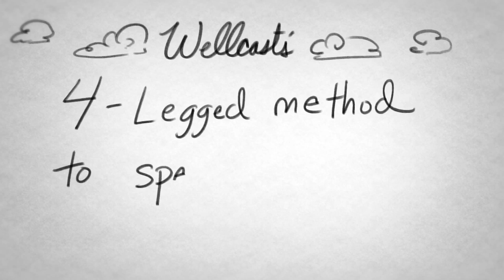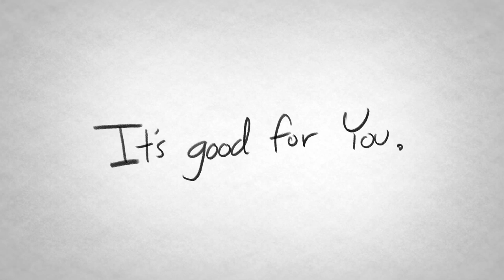Wellcast - How Pets Improve Your Mood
Sign up for our WellCast newsletter for more of the love, lolz and happy!

PETS!!! XD

Today on WellCast, we're talking about CUTE, AWESOME pets and how they can actually improve your mood AND your health. We're also going to give you a four-leg exercise on what you can do if you don't have a pet! Are you ready, WellCasters? Ahhhhh!!!

Check out some other awesome episodes of WellCast:

3. How to Break the Ice
5. Party Survival Guide for Introverts

ABOUT WELLCAST:

In this twice-a-week show, we explore the physical, mental and emotional paths to wellness. With an emphasis on education, the show addresses both the latest trends and long-standing practices of wellness—everything from the efficacy of the gratitude experiment to the importance of sunshine and vitamin D. Follow along as your host, Kate, guides you through a bi-weekly journaling exercises that helps you apply what you've learned. The ultimate goal: one year, one show, one journal, one collective journey to wellness.